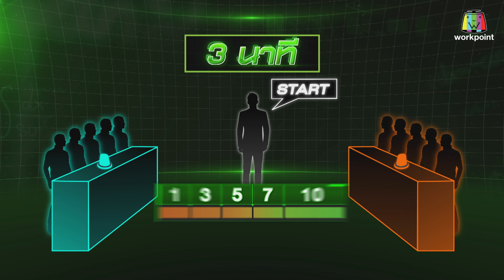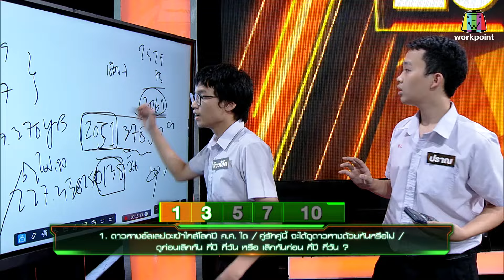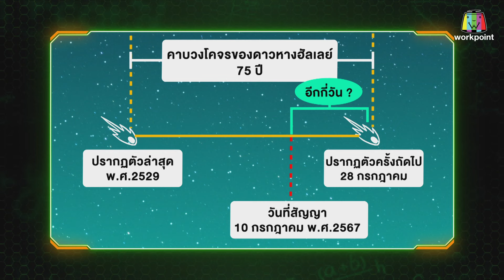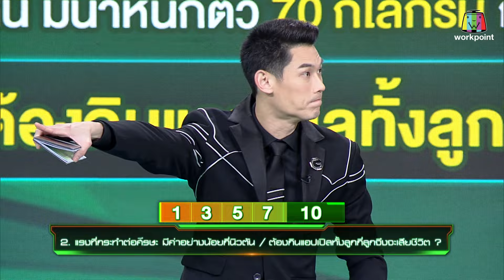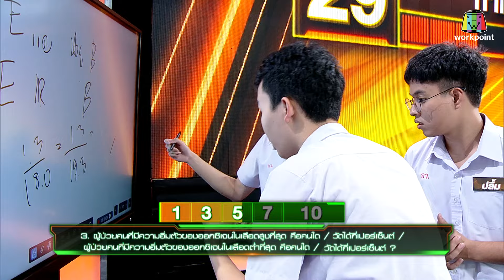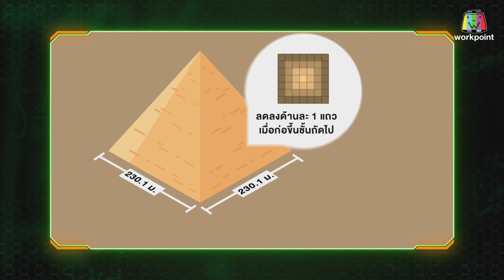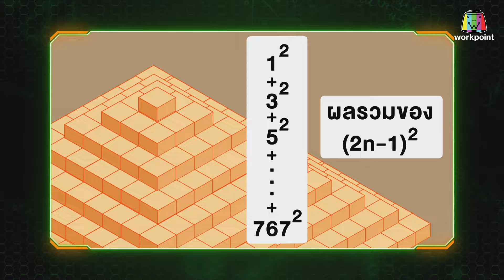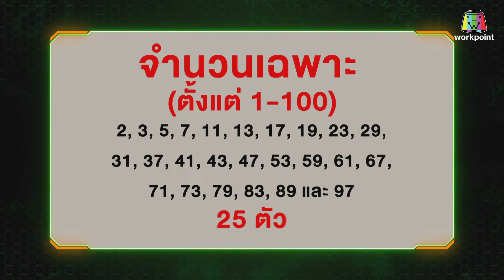Genwit อัจฉริยะพันธุ์ใหม่ | EP.15 : รร.มหิดลวิทยานุสรณ์ VS รร.กำเนิดวิทย์ | 10 ก.ค.67 [2/4]